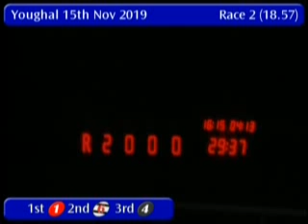IGB - Youghal SIS Racing A4 15/11/2019 Race 2 - Youghal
Race: Youghal SIS Racing A4
Track Name: Youghal
Date: 15/11/2019
Hour: 18:57

Results

1st    1     WITCHES DALLAS      3/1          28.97
2nd    6     ARDERIN LAD         4/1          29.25
3rd    4     LISNAGAR FLASH      2/1f         29.32
4th    3     TAILS               7/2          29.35
5th    2     HURRICANE DORIAN    7/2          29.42
6th    5     PENDYS MIA          8/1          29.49

|YGL_2019_11_15_02